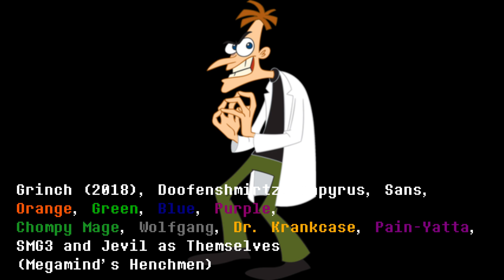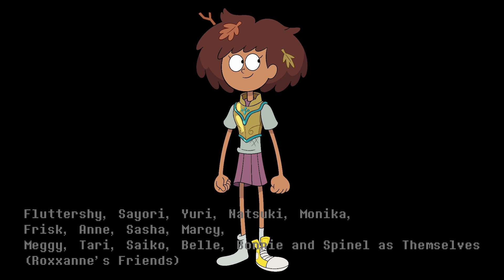Flowey (Megamind) Cast Video for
Hope you like this, I added my own characters to give it more flavor.